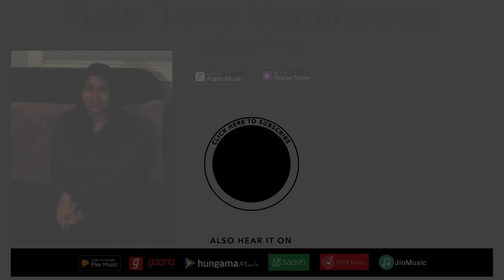Main Tenu Samjhawan (Reprise) | Pawni Pandey | Hyacinth D’souza | Latest Hindi Song 2018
Times Music presents the recreated version of the ever romantic melody MainTenuSamjhawan. Reprised in the refreshing voice of Pawni Pandey.

Audio Credits:
Song – Main Tenu Samjhawan Reprise
Singer – Pawni Pandey
Music redesigned by – Hyacinth D’souza
Original Music composed by – Jawad Ahmed
Lyrics – Ahmad Anees

Video Credits:
Production Design -  Onboard Films
Featuring - Barkha Bisht & Sehban Azim
Directed By - Happie Mongia & Ashish Sharma
Shot By - Vikrant Thakur & Sushrut Mhaskar
Edited By - Jayesh Sharma
Creative Producer - Durgesh Naagar
Art Director - Saugata Mandal
Associate Director - Ashish Mane
1st Assistant Director - Chitiz Shandilya
2nd Assistant Director - Abhishek Rathi
Creative Director - Jayesh Sharma
Executive Producers - Sachin Pawar
Costumes And Styling - Sania Momin
Makeup And Hair - Ankit Rajput
Production Manager - Shailesh Shukla
Production Boy - Surender